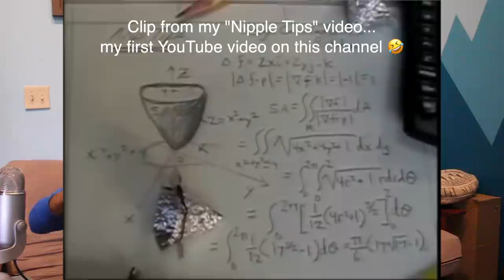SOCIAL MEDIA VS. REALITY?! Sage Canaday BRANDING RAW AND UNCUT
(thanks for liking and sharing! 👍)

🏆THE SAGE RUNNING STRAVA RUN CLUB!